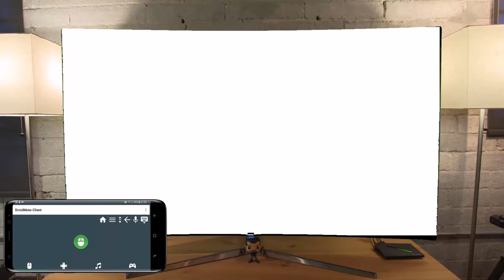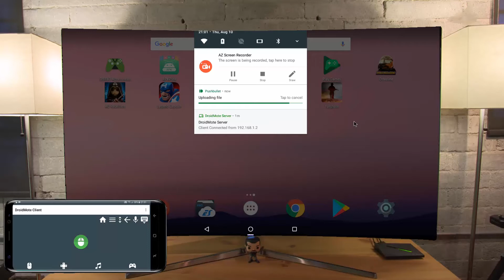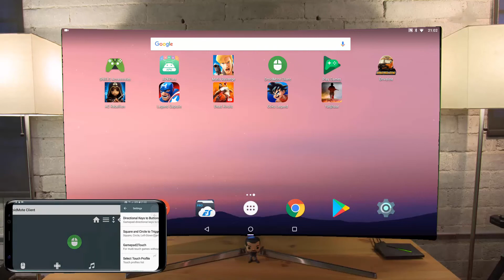How to create a DroidMote Touch Profile for the Controller on Phone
Take a screenshot of the game
Load the screenshot in Touch Profile Creator
Map the buttons
Load the touch profile created in DroidMote Client
Enjoy the multi touch game with the controller on your phone